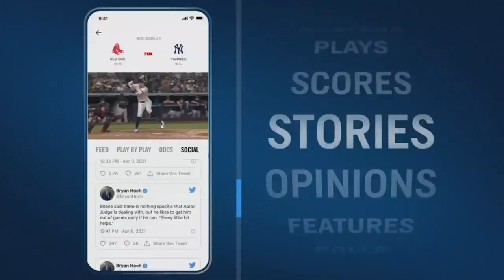2021 Hound Group Winner: Bourbon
GCH CH Pinnacle Kentucky Bourbon, "Bourbon" a Whippet takes home the Hound Group for the second time!